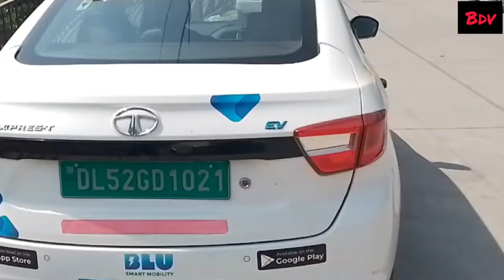Blu Smart Mobility, कैसे जॉइन करें। कितना कमा सकते हैं?। blu smart mobility driver job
Blu Smart Mobility, कैसे जॉइन करें। कितना कमा सकते हैं?। video by @bravedevvlogs